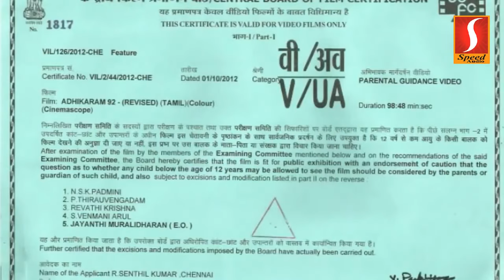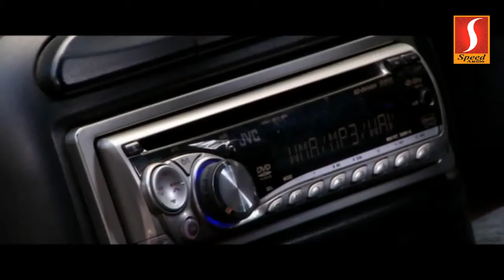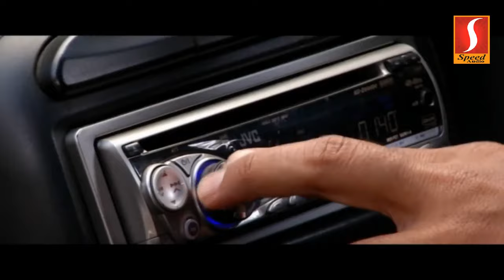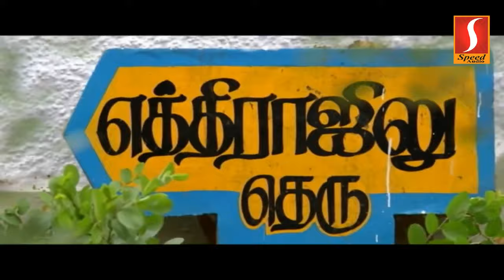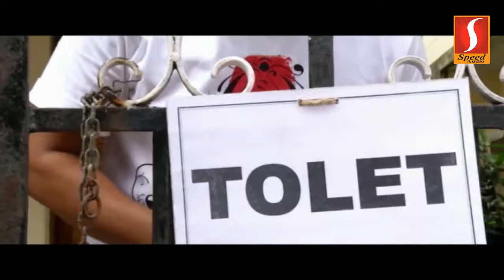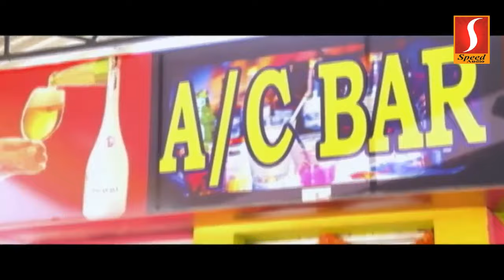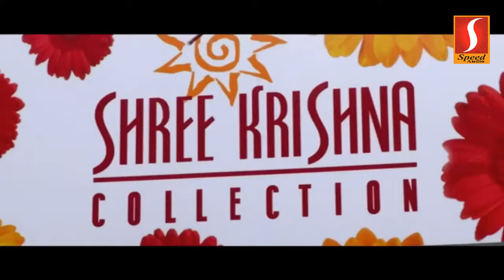Adhikaram 92 Tamil Movie